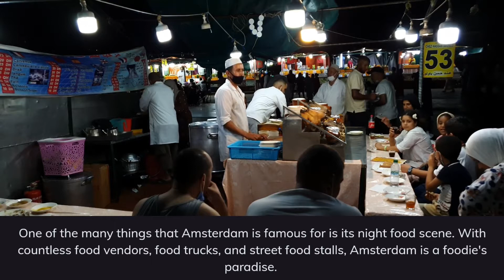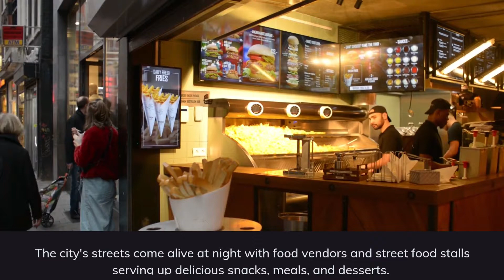Amsterdam Best Diverse Street Food Scene | Amsterdam Night Food | Dutch Food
Amsterdam has a vibrant and diverse food scene, and this is especially true when it comes to night food. Amsterdam night food is all about hearty, filling, and satisfying dishes that are perfect for satisfying those late-night cravings after a night out or a long day of sightseeing.
One of the most popular Amsterdam night food options is the classic Dutch snack of bitterballen. These crispy, deep-fried balls are made with a creamy beef or veal ragout filling and are usually served with mustard for dipping. Another popular Dutch snack is the kroket, a cylindrical croquette filled with beef or chicken.
For those looking for something more substantial, there are plenty of late-night kebab shops and falafel stands scattered throughout the city. These typically serve up piping hot pita bread stuffed with savory meats or falafel, along with fresh veggies and tangy sauces.